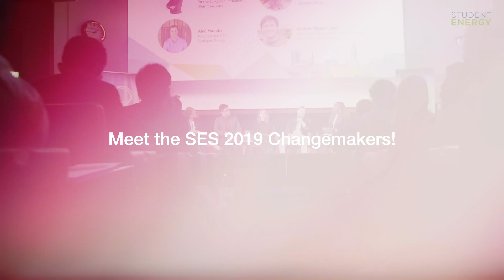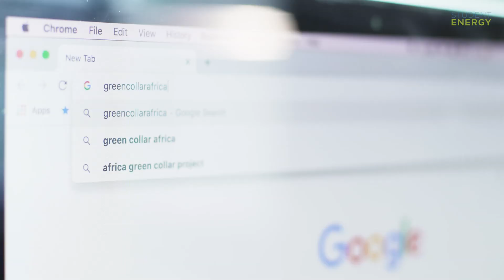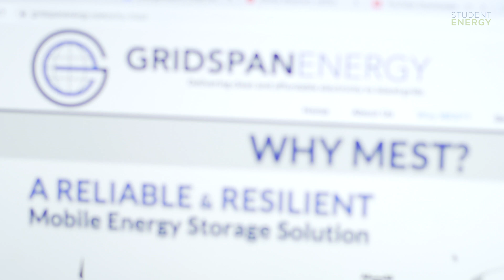Meet the 2019 Student Energy Changemakers!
A feature of every Summit, the Changemakers panel features four SES alumni who have gone on to become a young leader in the energy transition.

SES 2019  Changemakers:
Churchill Agutu (South Africa, SES 2017): Founder of Green Collar Africa, an organization building a knowledge economy for young people in Africa to enable them to create a sustainable future for the continent.

Emma Wiesner (Sweden, SES 2015): An energy engineer and energy markets analyst at Sweco, who recently ran on a climate action-centered platform for European Parliament.

Joshua Miguel López (Philippines, SES 2017): Works in a German political foundation in the Philippines, where he created a Renewable Energy Bootcamp to train youth to collaborate on energy projects in marginalized communities.

Alec Macklis (USA, SES 2017):  Founder of Gridspan Energy, which works to improve sustianable energy resilience on islands.
In 2020, Student Energy launched Global Youth Energy Outlook, an entirely youth-led research project and the first report of its kind to connect with 50,000 young people from around the world and develop unique roadmaps to 2030 for ten global regions, as each region has distinct challenges and opportunities in transforming its energy system. By completing the survey, you will be entered into a draw to win great prizes,

Student Energy is a global youth-led organization empowering the next generation of leaders who are accelerating the transition to a sustainable, equitable energy future. We work with a network of 50,000 young people from over 120 countries to build the knowledge, skills, and networks they need to take action on energy.